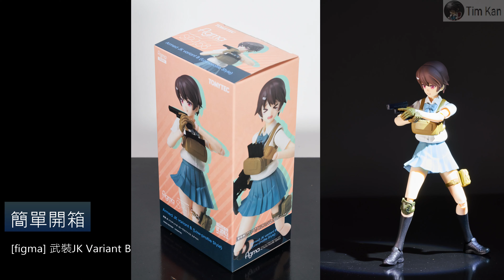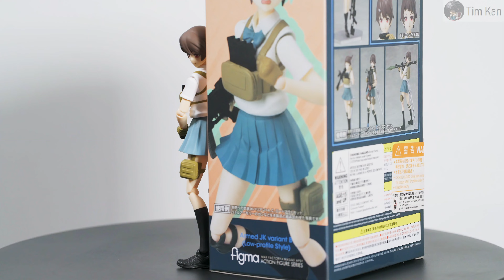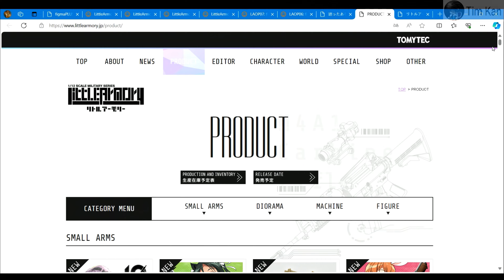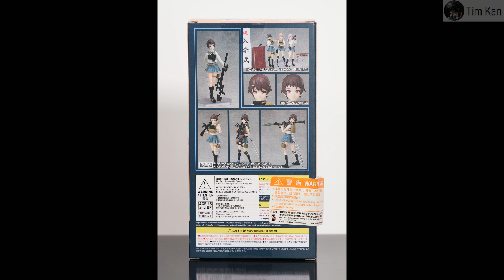簡單開箱[figma SP-158] 武裝JK Variant B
figma 武装JKバリアントB
figma Armed JK: Variant B